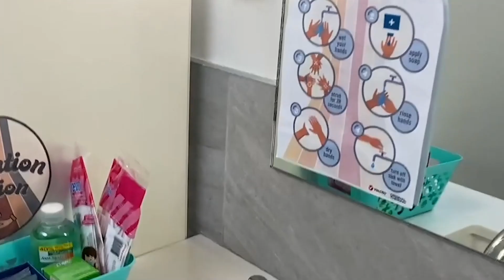Make A Sanitisation Station for Your Classroom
Back to school season is here, and soon your classroom will be filled with students again! Keep your kids germ-free and make a sanitization station. Free printables included!

- Our sanitisation station sign
- Laminator (optional)
- Various sanitisation supplies (tissues, hand sanitizer, all-purpose wipes, and more!)